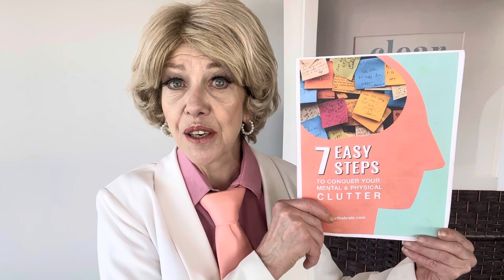#148 - 850 - Declutter Your Outdoor Space! Today: Outta sight!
July 19, 2023 -  Daily Declutter Digest with Kitti Andrews, Your Thought Organizer @DeclutterTheBrain.com

Too often your outdoor space, whether it’s a huge patio, small balcony or tiny porch, is neglected, which is such a shame because even a few minutes outside, especially in summer, can be such a rejuvenator!
This week we look at quick tips to make the most of your outdoor space!

Have a question about how your can clear your clutter and be more profitably productive? Post it here or DM me, and I’ll be happy to address it on my videos or on a private Zoomchat.

Take immediate action on clearing your space and brain now! Download your free “7 Easy Steps to Conquer Clutter” and enjoy right-now results on our quick and free “Conquer the Chaos” call, all in ONE convenient click.

Remember, the decluttering process is a lot easier with a little support - I'm here to help!